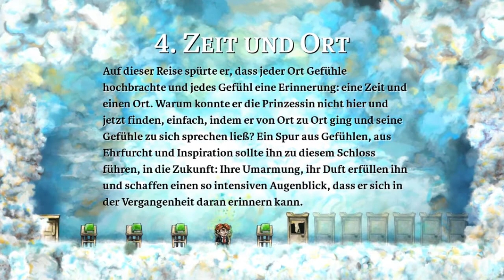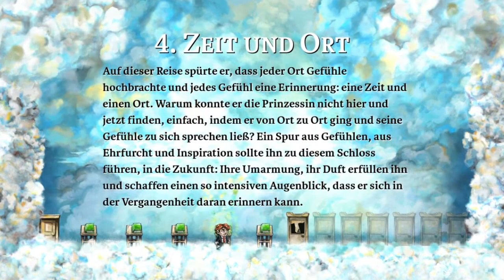Let's play Braid [3] [HD] - Die Richtung der Zeit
[* AB IN RICHTUNG Playlist! ... weil wegen RICHTUNG der Zeit und ... andere Richtung und ... vergesen wir das einfach.]

Das Spiel ist aufgemacht wie ein klassisch zweidimensionales Jump 'n' Run und zeigt auf den ersten Blick viele Gemeinsamkeiten mit Super Mario Bros. Die Spielfigur ist Tim, ein Männchen mit Anzug, roten Haaren und roter Krawatte. Tim kann laufen und springen, Leitern, Ranken und Gitter hoch- und entlangklettern, Schlüssel für Türen aufheben und mit herum tragen (aber nicht ablegen) und Schalter betätigen, um Plattformen zu bewegen; Gegner werden durch Draufspringen besiegt. Die Besonderheit liegt in der Fähigkeit, per Tastendruck die Zeit levelweit zurückzuspulen, und zwar beliebig oft, beliebig weit (bis zum Betreten des Levels) und in höheren Geschwindigkeiten. Auch das Vorspulen und ein Anhalten der Zeit ist möglich.